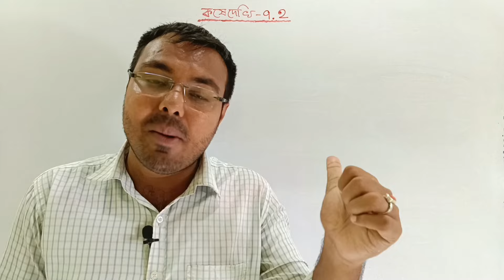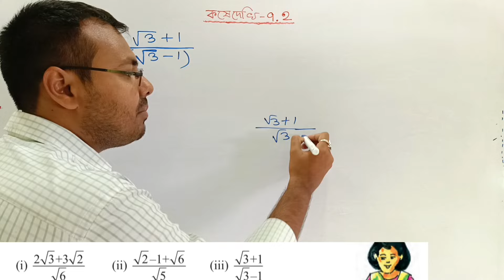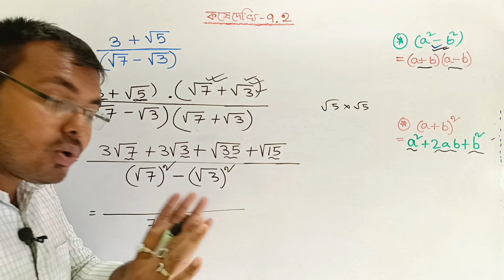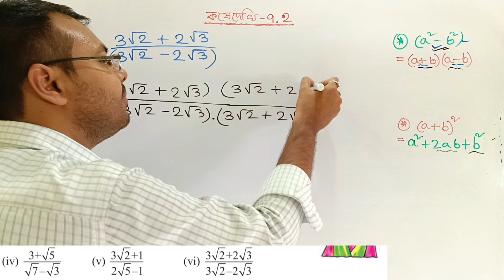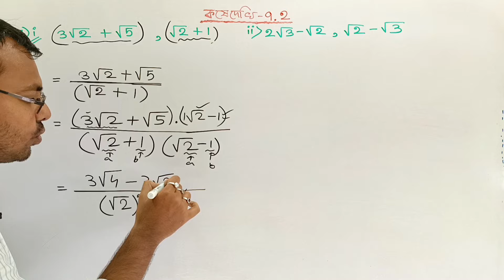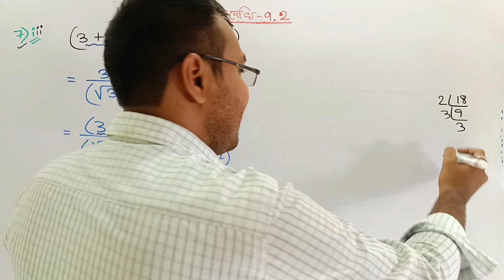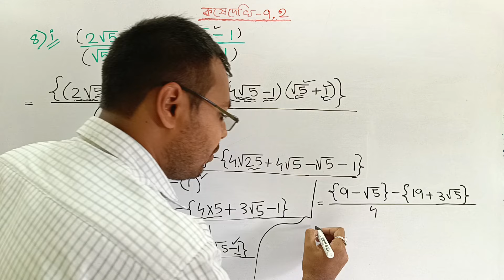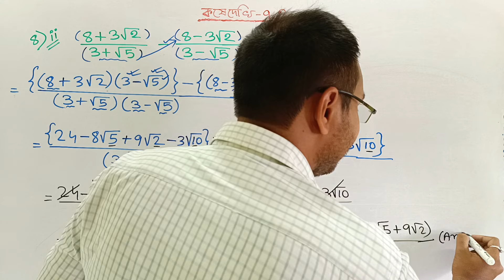কষে দেখি 9.2 Class 10 Part-2//দ্বিঘাত করণী class 10 9.2//Class 10 math Page 158 in bengali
In this video we discussed about class 10th math chapter 9.2 .The name of the chapter is Quadratic Surd .
এই ভিডিওটিতে আলোচনা করা হয়েছে দশম শ্রেণীর গণিত বই এর কষে দেখি 9.2 এর অংক গুলো। এই অধ্যায়ের নাম দ্বিঘাত করনী।